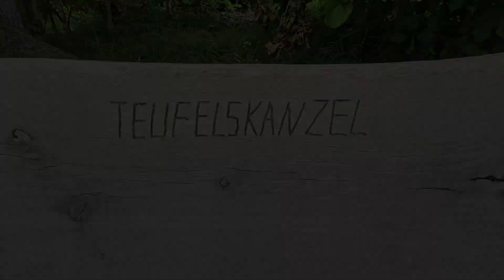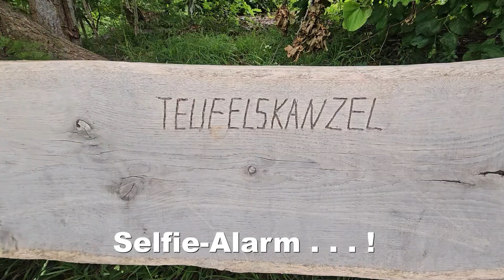Fallstein & Huy - Teil 2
Mein Hund und ich sind zu einer kleinen Tour ins nördliche Harz-Vorland aufgebrochen. Wir übernachten im Kloster Huysburg. Dieses liegt mitten im Wald auf dem Kamm des Huy. Im 2. teil wandern wir zur Teufelskanzel und zur Sargstedter Warte. Leider ist das Wetter nicht immer zum Besten!